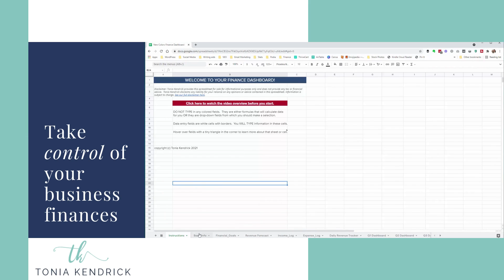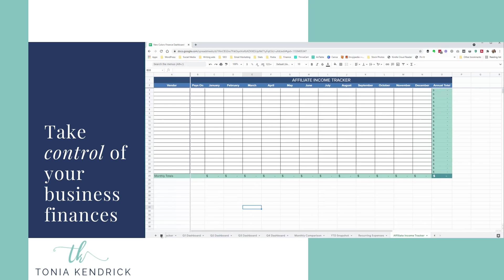Finance Dashboard Sneak Peek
Are you ready to take control of your small business finances? This is the spreadsheet that I wish I had when I started my business!